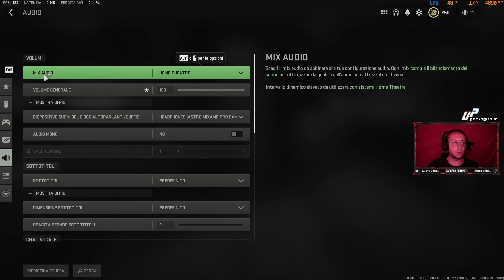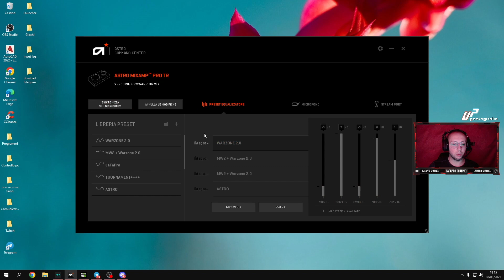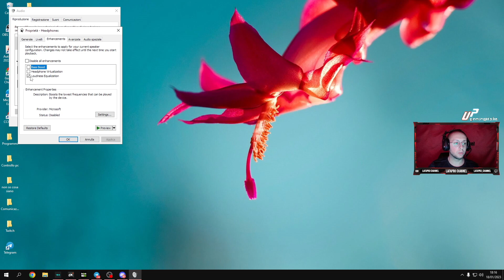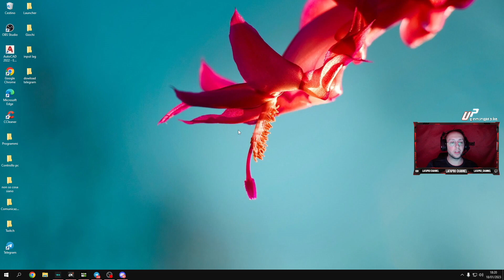NEW BEST SETUP AUDIO 2023 WARZONE 2.0 ( ASTRO A40 + MIXAMP)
🔴SEGUITEMI PER STARE SEMPRE AGGIORNATO